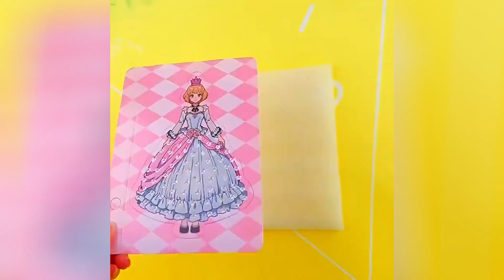Girls DIY Craft Toys Simulation Dress Up Set Princess Handmade Educational Magical Children Toys Kid